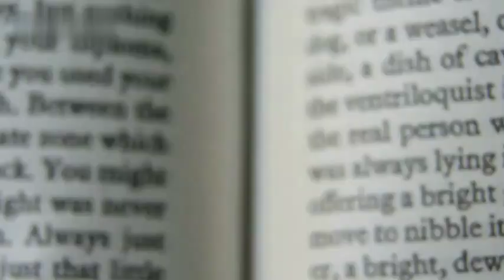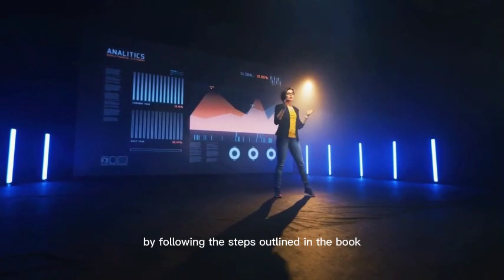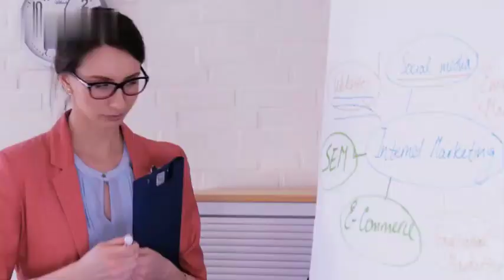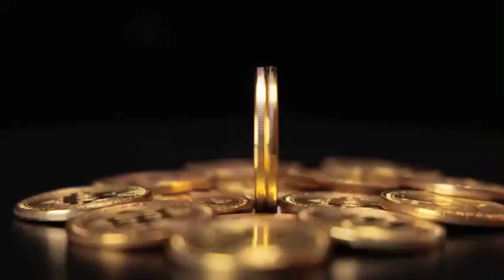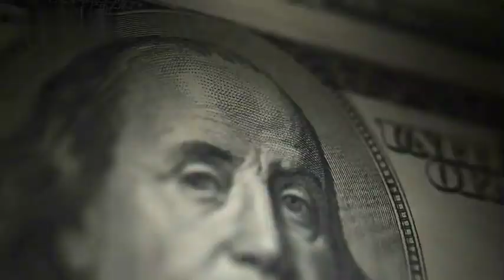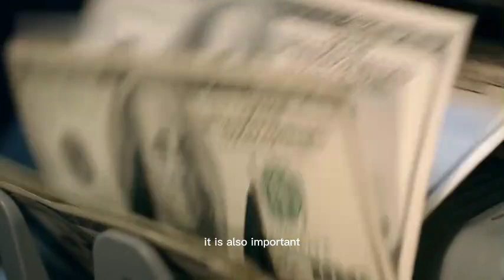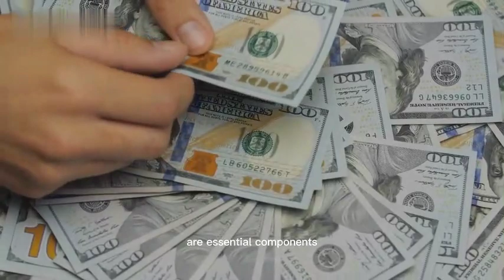The Science of Getting Rich by Wallace D. wattles | The proven mental program to a life of wealth!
The Science of Getting Rich by Wallace D. Wattles is a timeless classic that presents a mental program to achieve a life of wealth and abundance. This book provides practical insights and principles that are still applicable today, over a century after its initial publication.

Wattles believed that the key to becoming rich lies in developing a positive and constructive mindset towards wealth. He emphasized the importance of focusing on the creation of value for others rather than on personal gain. According to Wattles, the universe is abundant, and everyone has the potential to attract wealth and success into their lives.

The book is divided into 17 short and easy-to-read chapters, each offering valuable insights and practical advice on how to think and act in ways that will lead to financial success. Some of the key concepts covered in the book include the power of positive thinking, the importance of gratitude, and the role of creativity in achieving success.

The Science of Getting Rich is a must-read for anyone who wants to improve their financial situation and achieve greater success in life. It provides a roadmap for anyone who is willing to put in the work and follow the principles outlined in the book.